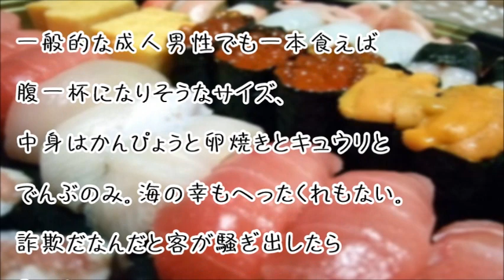【スカッとする話】「太巻き１本食べてから食べ放題スタートです」と騙しやがったのでガチでフードファイターやってやった結果ww